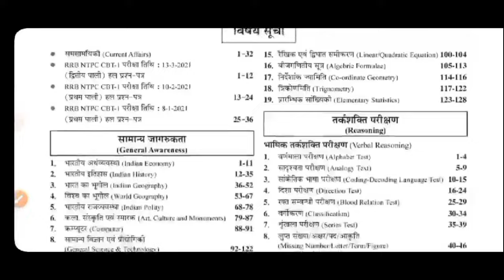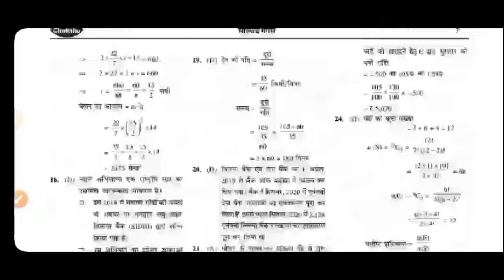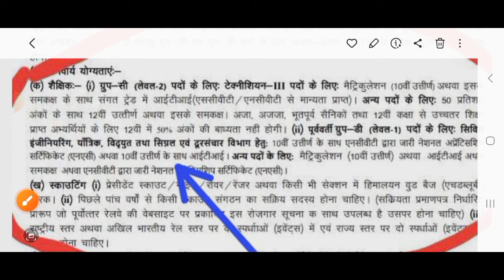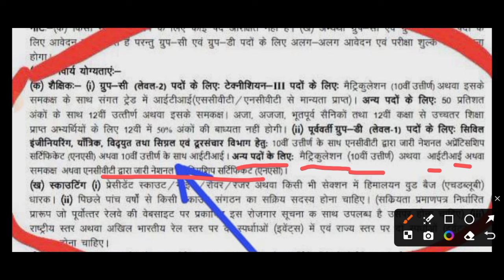rrc group d vacancy 2024 / railway group d vacancy 2024 /railway group d vacancy / how much vacancyd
BEST BOOKS FOR RAILWAY NTPC EXAM 2024*